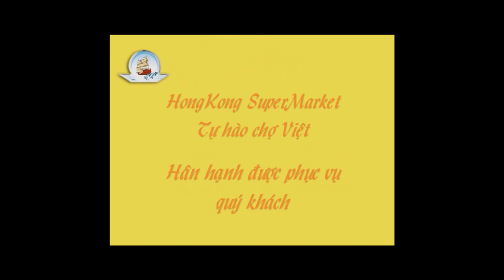HongKong Supermarket Atlanta